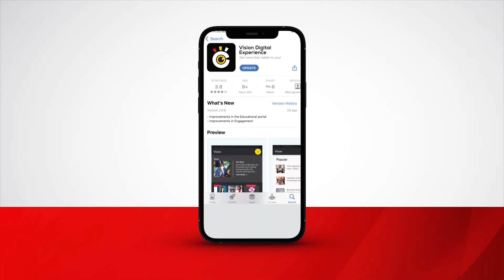Yiga okufumba ekyennyanja kya bboyiro